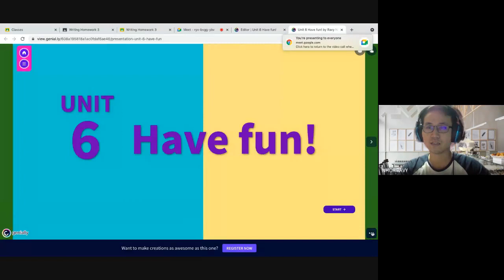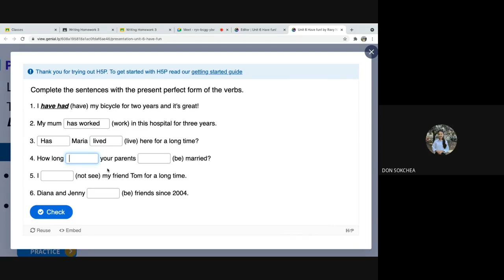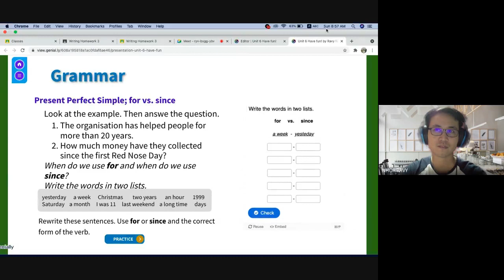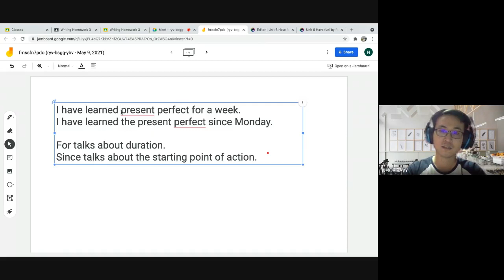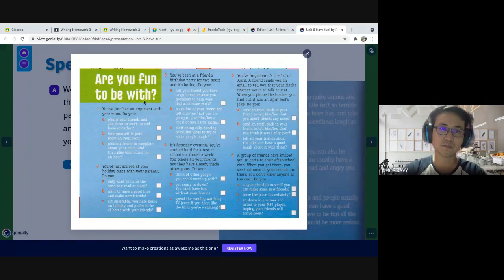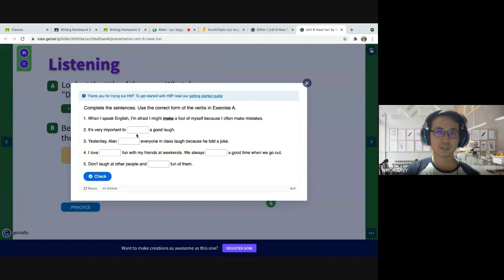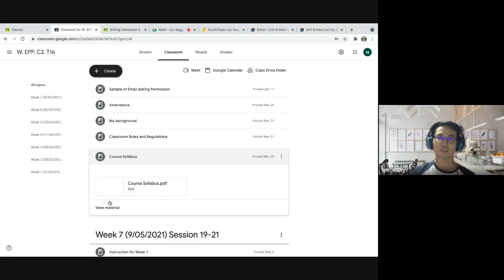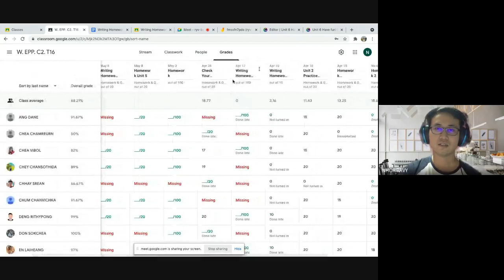Unit 6 Have fun!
This is the video recording a lesson in an English Program that I teach. The learning objectives of this lesson are Present perfect simple with since and for, and Vocabulary: verb and noun pairs.